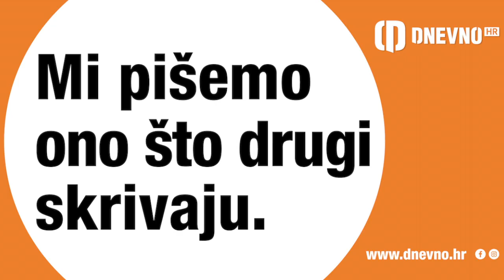SLUČAJ DOKTOR JUSUP: INSPEKCIJA NIJE UTVRDILA NEPRAVILNOSTI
Ministar zdravstva, Milan Kujundžić, izjavio je poslana inspekcija u ordinaciju doktora Gorana Jusupa